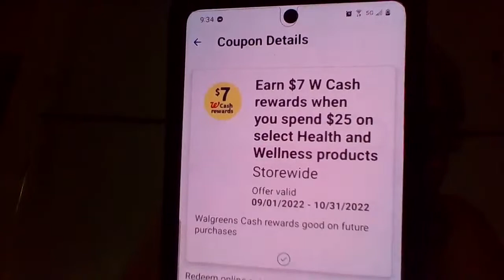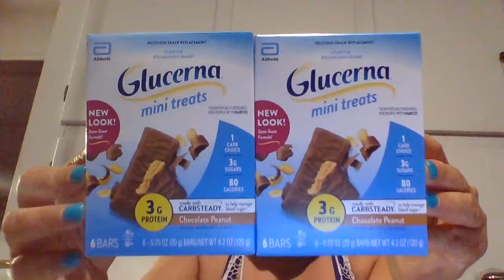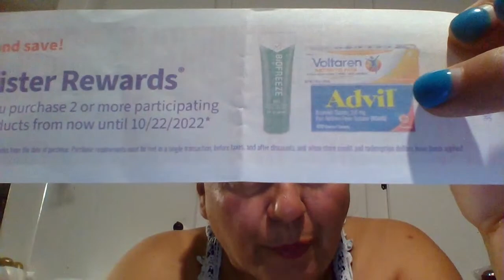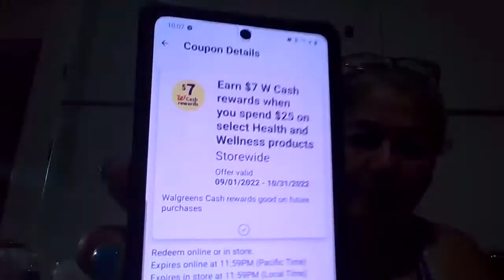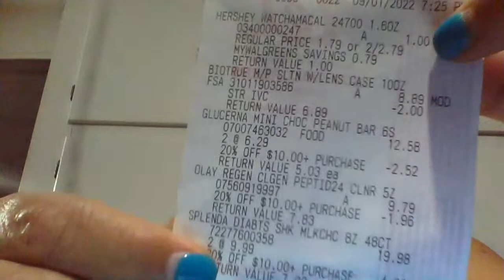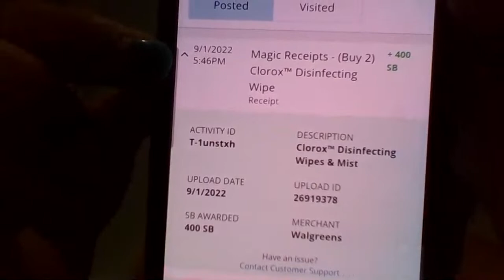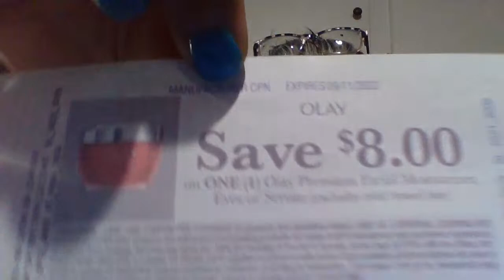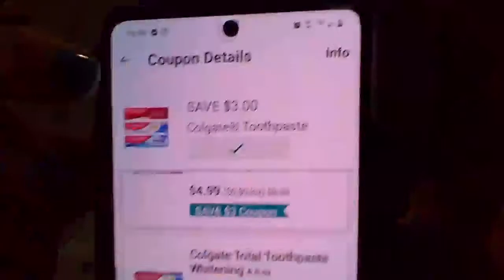Health/Wellness en Walgreens!9/1/22..English minute 35:00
Codigo de referencia para IBOTTA: riaudkh
Codigo de referencia para FETCH: NFQHT
Codigo de referencia para SHOPKICKS: BLUE227492